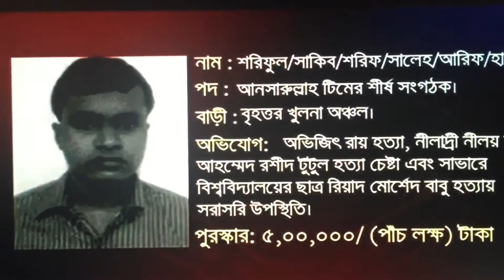LB24 News : 20 May 2016